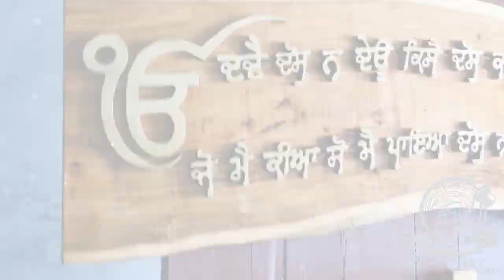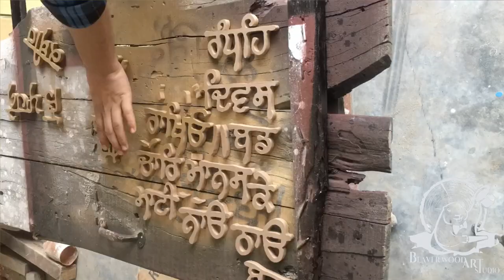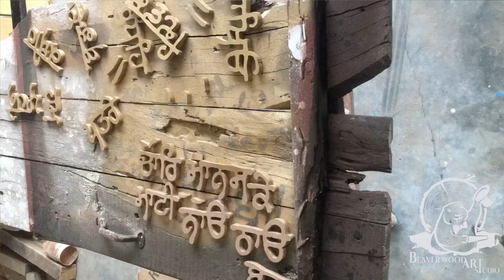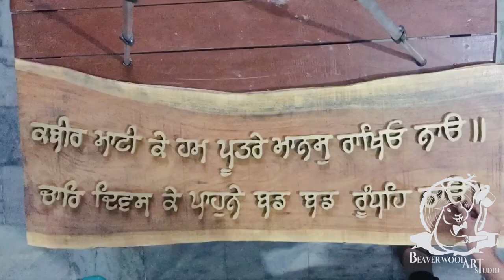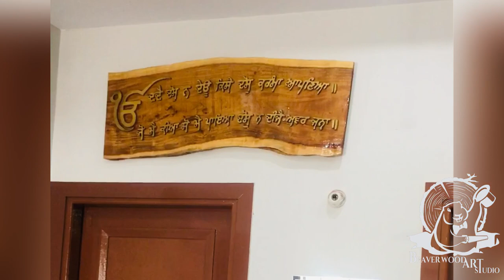ਹੱਥ ਨਾਲ ਬਨਾਇ ਇਹ ਕਲਾ ਬਾਰੇ ਥੋੜਾ ਕਿ ਵਿਚਾਰ ਹੈ HANDMADE WOODEN ART WORK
Wooden Art Work For [ UK ] Family/ Fully Handmaded Art Work Build in 64 days